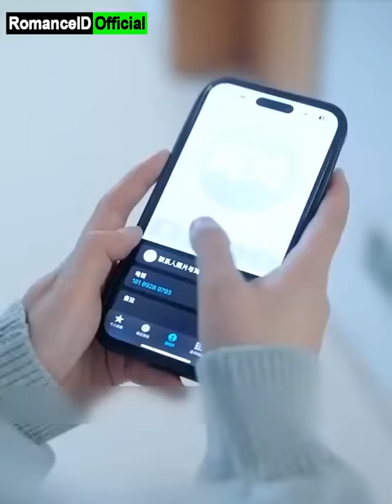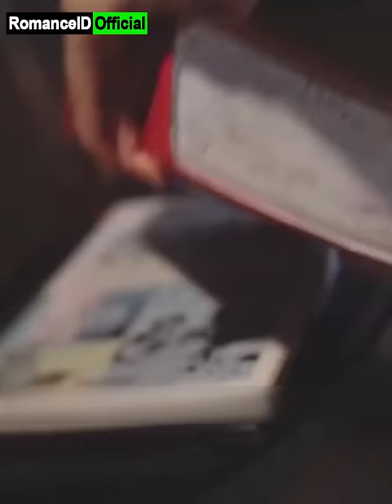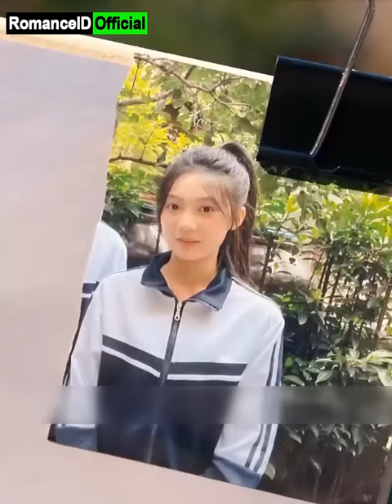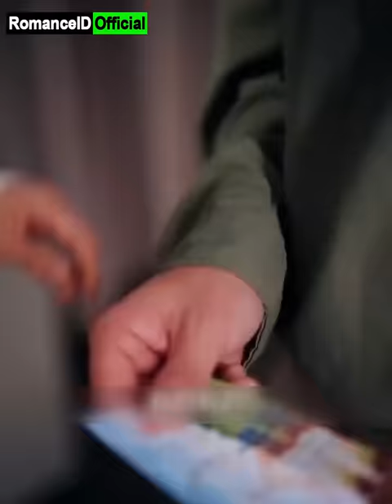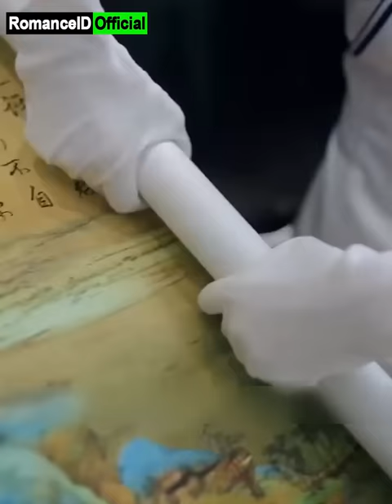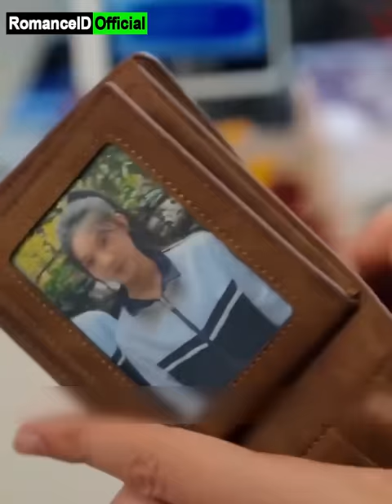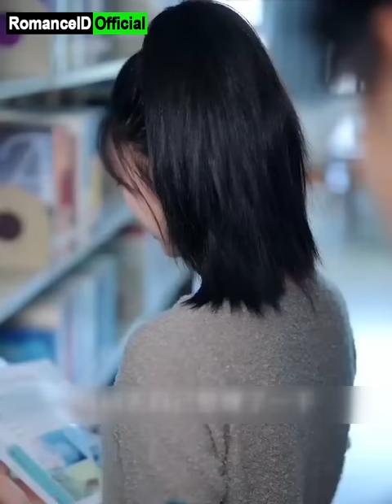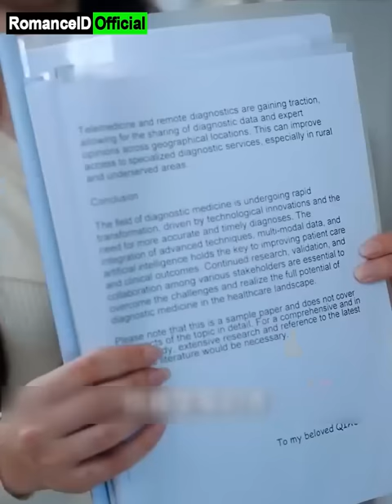Dihina, Gadis Lugu Dilindungi Kakak Tiri, Ternyata Cinta Diam-diam 10 Tahun